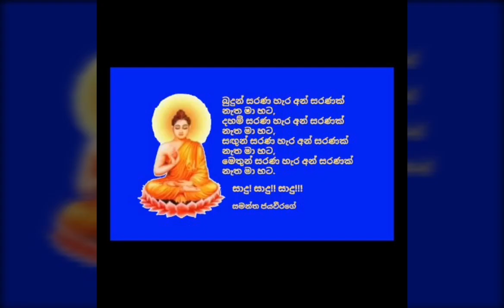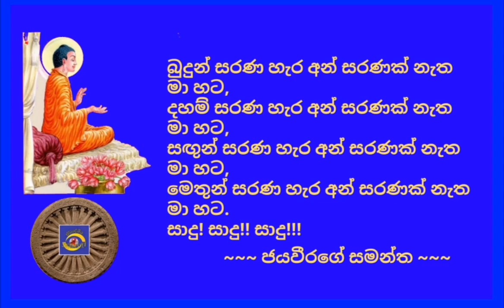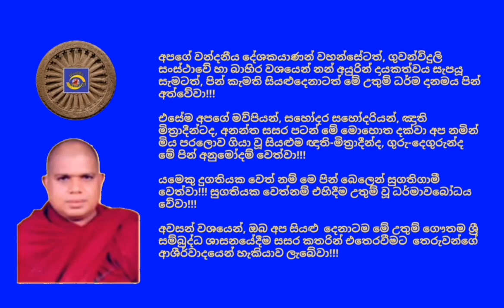Ven.Pitigala Vijitha Thero - 2018.07.27 - 08.00 පිටිගල විජිත ස්වාමින් වහන්සේ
අද, 2018 ඇසළ මස පුර පසළොස්වක පොහෝදා, 27 දින, (සිකුරාදා) ගුවන්විදුලි සංස්ථාවේ ස්වදේශීය සේවය ඔස්සේ විකාශනය කරන ලද  උදෑසන 08.00 ධර්මානුශාසනාව සජීව ලෙස විකාශනය කරනු ලැබුවේ මීරිගම, නාවාන, ශ්‍රී සිද්ධත්ථාරාම රාජ මහා විහාරස්ථානයේ සිටයි.   වන්දනීය දේශකයාණන් වහන්සේ; දෙමටගොඩ ඤාණවිමල පාරේ ශ්‍රී බෝධිරාජ ධර්මායතනාධිපති, බෞද්ධ හා පාලි විශ්වවිද්‍යාලයේ ජ්‍යෙෂ්ඨ කථිකාචාර්ය, බෞද්ධ දර්ශනය අධ්‍යයන අංශාධිපති, මංගල ධර්ම කීර්ති ශ්‍රී, සද්ධර්මවාගීෂ්වර, රාජකීය පණ්ඩිත, අවසරයි, පිටිගල විජිත ස්වාමින් වහන්සේ ය.

තුන්ලෝකාග්‍රවූ, භාග්‍යවත් වූ, අර්හත් වූ, දස බලධාරී, සුගත තථාගත සම්මා සම්බුදු රජාණන් වහන්සේ විසින් දේශනා කොට වදාළ, උතුම් ධර්මස්කන්ධයන් අතුරින්; දම්සක් පැවතුම් සූත්‍රයෙන් පස්වග මහණුන් උදෙසා දේශනා කොට වදාළ
“ද්වේ මේ භික්ඛවේ අන්තා පබ්බජිතෙන න සෙවි තබ්බා”... යනාදී වශයෙන් වූ ගාථා රත්නය
 මාතෘකා කරගනිමින් පවත්වන ලද ඒ උතුම් ධර්මානුශාසනාව අසා ඒ අනුව සිත් මෙහෙයවමින් මෙලොවින් පරළොවට ගෙනයන මිණිමුතු රැස්කරගන්නට ධර්මයට සමීප (උපාසක) ඔබ අප්‍රමාදී වේවා!!!